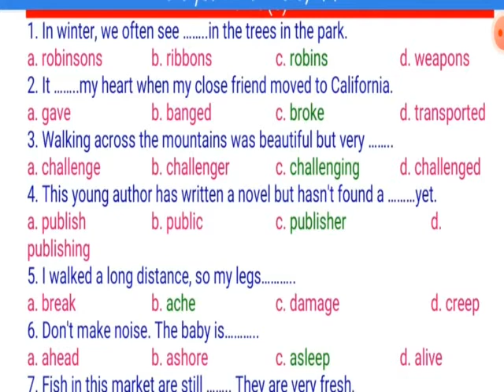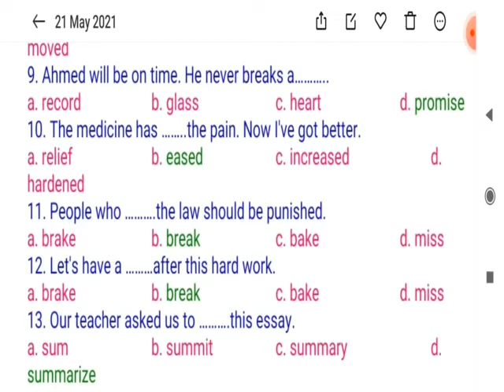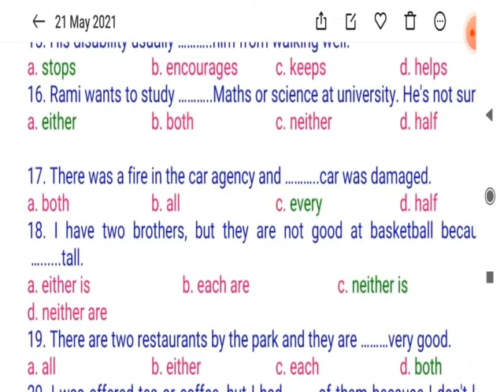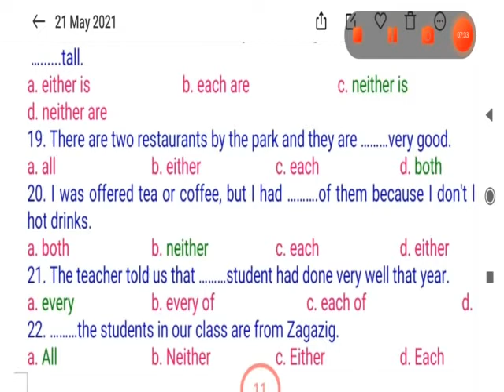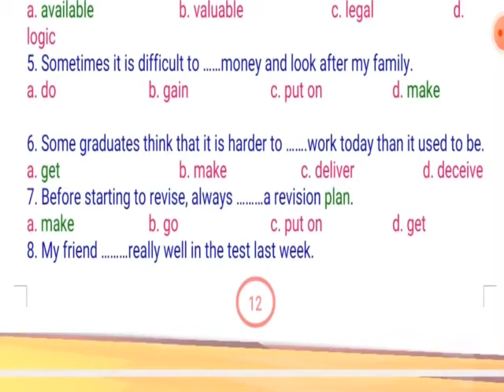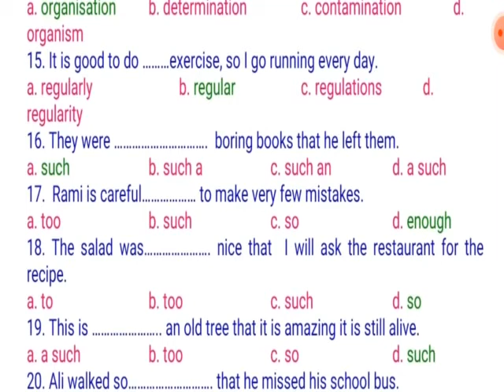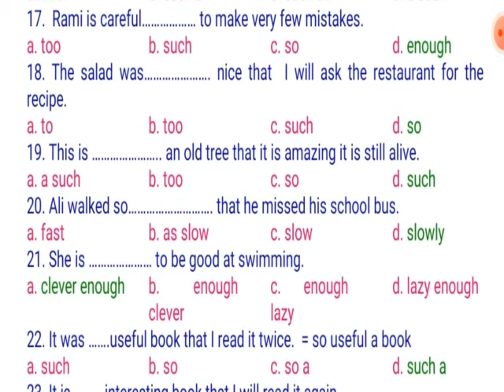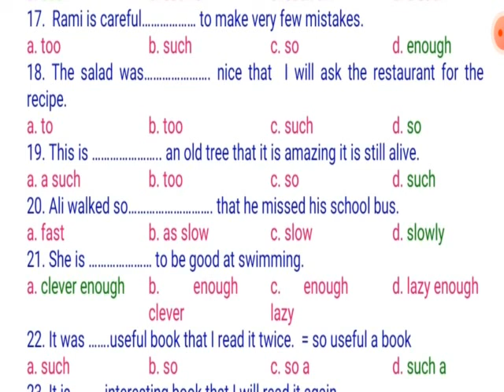المراجعة النهائية للثانوية العامة units 4/5 وحل امتحانات عليهم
مراجعة اللغة الإنجليزية للثانوية العامة
units 4/5